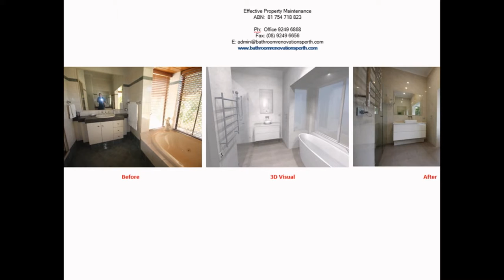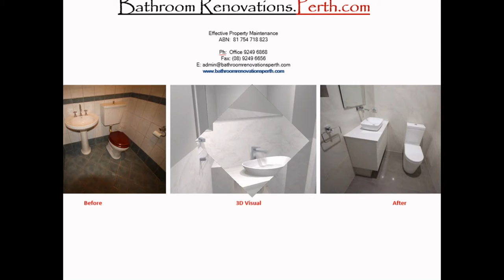Renovation 3D's - Part 12